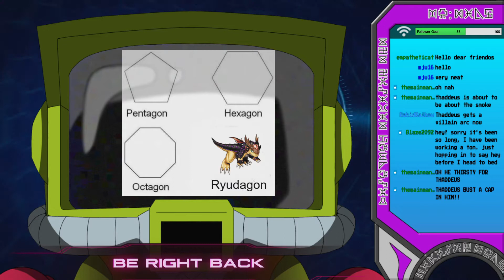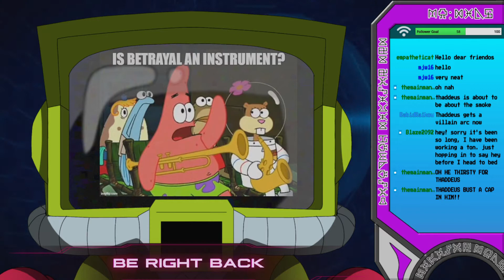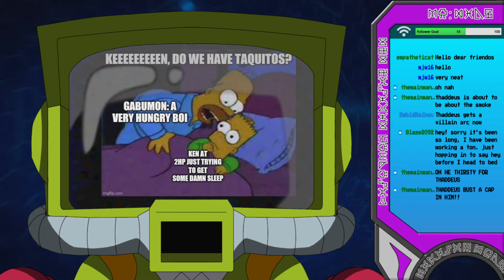Digimon RE:ALITY Session 38 "RE:Velations"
Come and join our new community discord, see when we are live talk with some of the cast ask questions and get the answer to the burning question when is Digimon RE:Build 5E coming out all that and more in the LVLMAX! Community Discord!

Streamed on Twitch on Tuesdays at 8:00pm EST

A Few years ago a strange APP began popping up all over the world. The App was called "Digital Monsters" and it gained some traction due to its unique AI system with these Digimon. Now after a few years the Digital world sends out a call for help sucking in Tamers from all over the world. IS our Team of Tamers the Digi-Destined sent here to save or the ones who will bring it to ruin. Find out on Digimon RE:ALITY

D&D is owned by Wizards of the Coast

This is a 5E based Digimon D&D homebrew we came up with for fun and just thought it might be fun to share it.

Sean H: DM
Ray: Alex Steel
Alice: Lily Payne
Sean N (Kitty): Thaddeus Parson
Iris/Tsukaimon: Jessica Graham
Brennan: Ken
Amy: Olivia Lione